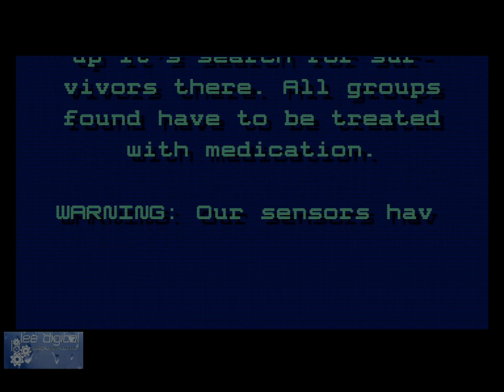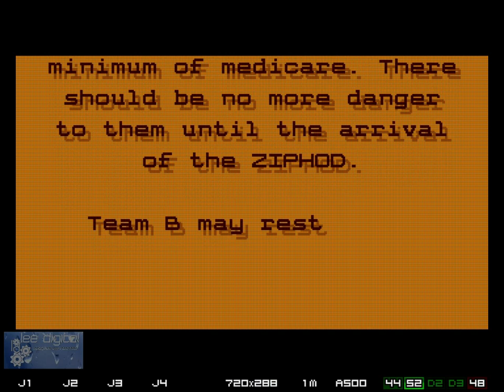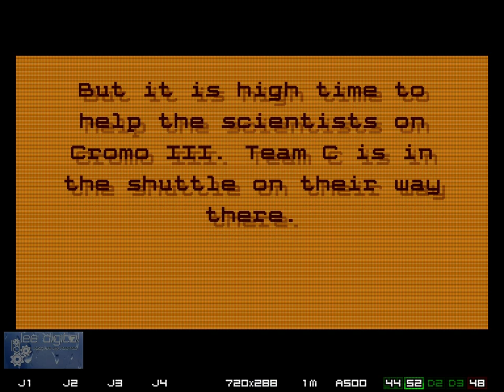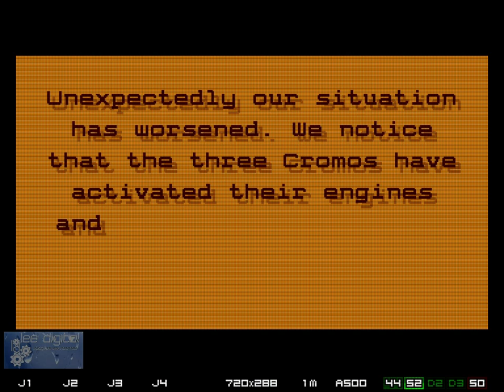Enemy: Tempest of Violence - Parte 2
Hey guys, nesse novo segmento do canal, vamos jogar games retro com o objetivo de relaxar a nossa mente e com isso buscar inspiração para projetos atuais e novos, além de jogar, vamos estudar os jogos se atentando aos detalhes do jogo quem podem servir de inspiração para algum projeto atual ou futuro... Para começar, vamos de Amiga 500 e de Enemy... Nesse segundo vídeo, vamos explorar as missões do level 2 e 3.